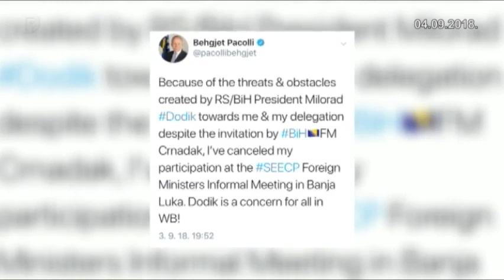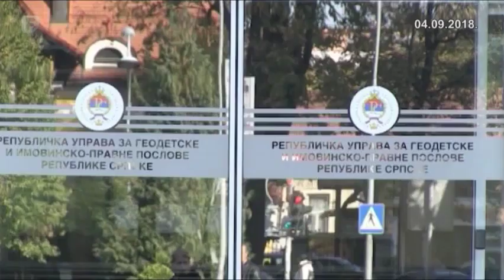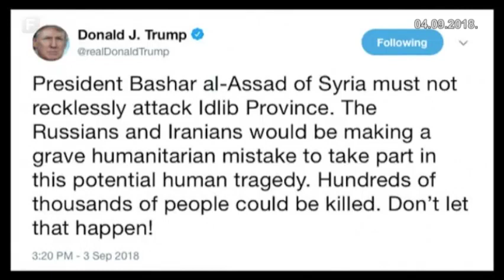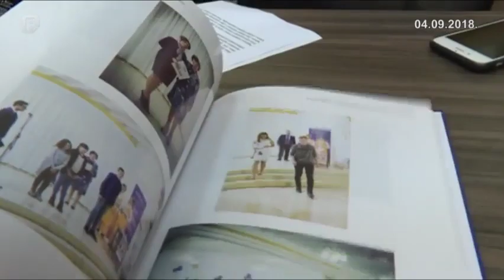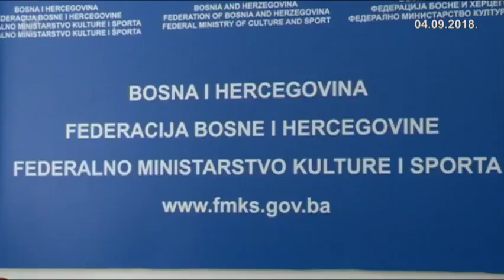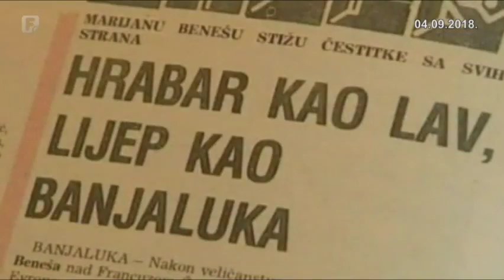Dnevnik 2 04.09.2018.